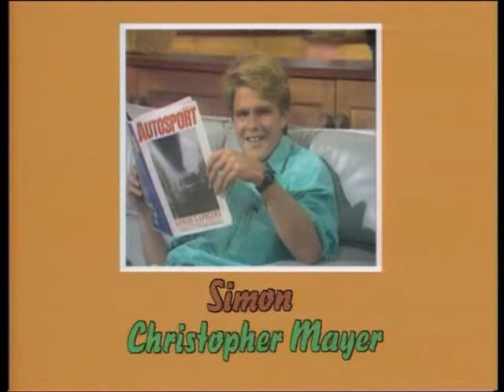Hey Dad! Staffel 2 Folge 4 S2E04 043 Auf dem Karriere Trip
Hey Dad! (deutsch) S2E04 043 Auf dem Karriere Trip